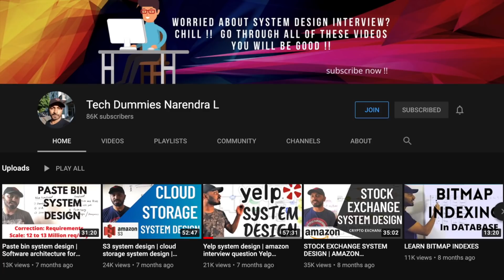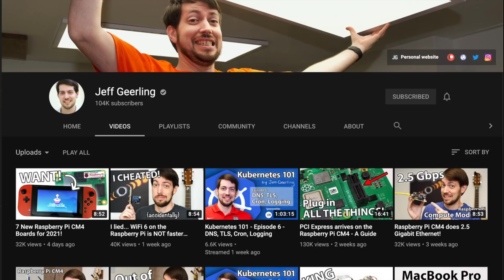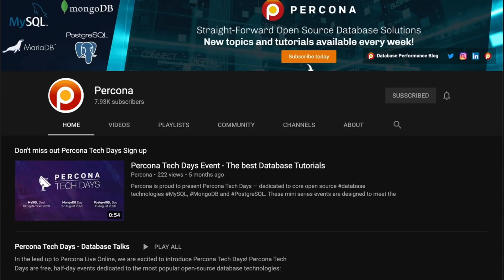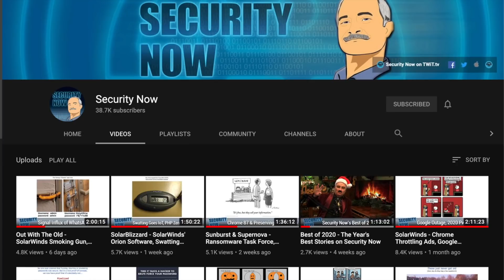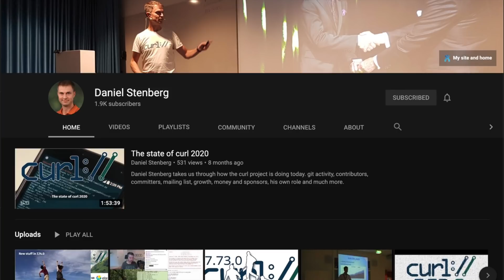10 YouTube Backend, Protocols, Networking, Database Channels to Follow in 2021 (I watch them all)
You guys asked for channels I personally watch and recommend For backend technologies such as databases, communication protocols, networking, security, and more.

Here are my top 10 channels I watch

Absolute favorite and someone I look up to is Daniel the author of curl the command line utility. Curl works with many protocols, and written in C. Daniel is the best person to explain any communication protocol because he actually built the client that speaks protocols. Just watch his HTTP videos and you will understand what I mean.  Another thing I like is how he runs the curl project and how he focuses on the fundamentals and doesn’t have a knee-jerk reaction to any modern hype tech that shows up.

Steve Gibson Security Now amplified my knowledge exponentially in the past two years. His generosity in explaining things slowly and thoroughly makes you enjoy listening to him in the background. Although Steve's show focuses on security topics and recent events he showed me how the Internet really works through carefully explaining inner networking.

Percona makes content on multiple databases platforms such as postgres mysql mariadb mongo and they compare the performance and efficiency of those databases side by side. If you ever want to pick a DB over another one you have to follow their work.

Used to pronounce it Persona (the game) for over a year until someone corrected me

Enterprise DB contributions to PostgresSQL code base is very valuable. Their videos about postgres inner working make you appreciate this beautiful database even more.

Carnegie million university database group youtube channel is a gem for understanding the fundamentals of databases. Long-form lecture content for free.

The British computer Science professors alliance in computerphile is a must follow when it comes to security and networking ( my favorite is Dr Mike Pound)

Jeff’s videos on raspberry pi clustering and k8 are great. His skills to say what he wants to say in digestible short videos is what makes his videos enjoyable to watch. Something I am actively working on getting better at.

Nareen doesn't post often but I really enjoy his down to earth look at system design. He is very thorough.

Tim’s channel has various tech topics such as docker, terminal tools and networking. I am especially jealous of Tim’s editing skills and delivery.

Chris taught me the low-level workings of TCP protocol which I believe very critical to backend engineers. He is also a Wireshark sorcerer.

Stay Awesome,
Hussein